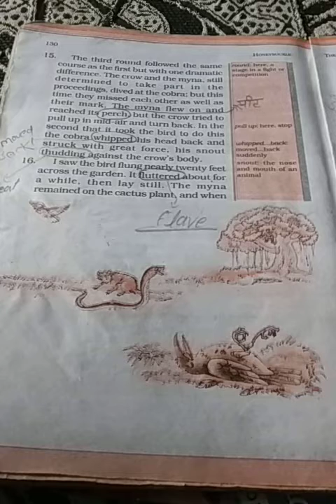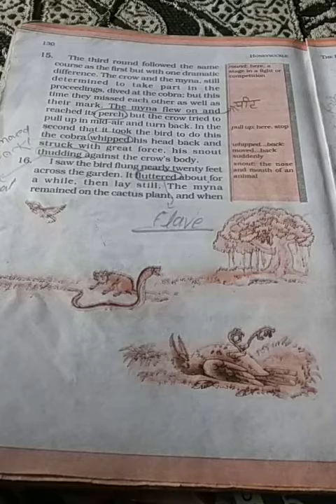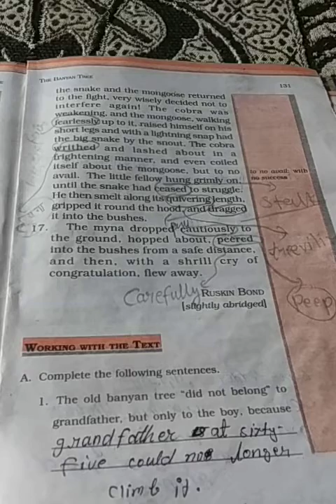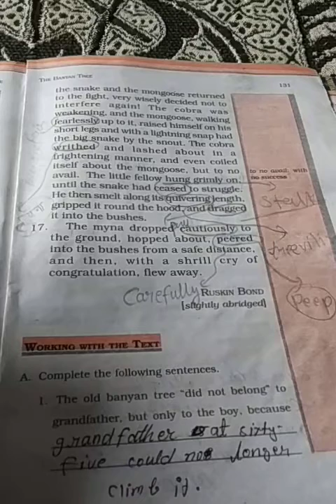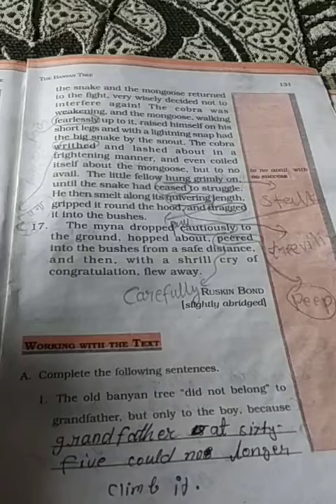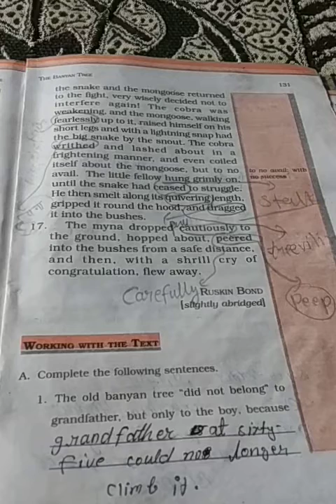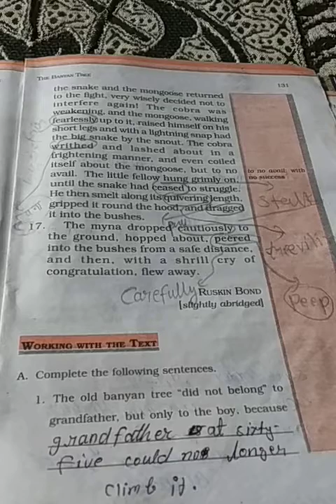Explanation of The Banyan Tree. (15-17)